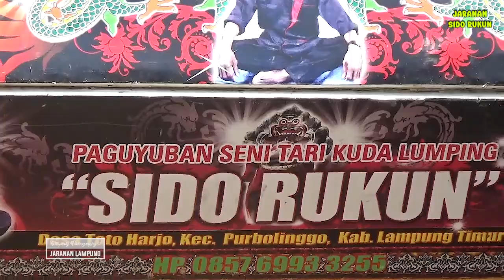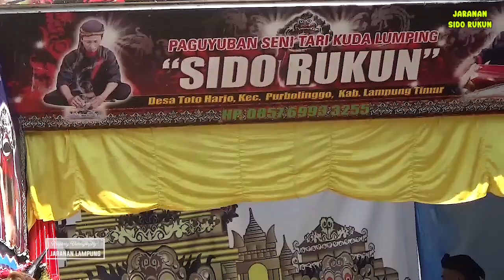JARANAN LAMPUNG TERBARU 2023: BEST PERFOM KAKEK BROJOL JARANAN PEGON "SIDO RUKUN" LIVE SUKADANA ILIR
Jaranan: SIDO RUKUN
Sound System: HERI AUDIO
Videography: JARANAN LAMPUNG